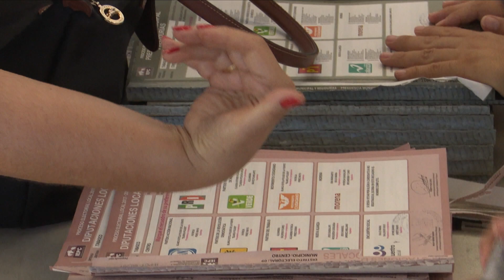RATIFICA TET VALIDEZ DE LA ELECCIÓN A LA GUBERNATURA Y CONSTANCIA DE MAYORÍA DE JAVIER MAY RODRÍGUEZ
NoticiasTVT🟣 Refrenda Tribunal Electoral de Tabasco validez de la elección a la gubernatura de Tabasco y la entrega de constancia de mayoría a Javier May Rodríguez. Pese a invalidarse ocho casillas no encontró elementos para anular comicios.